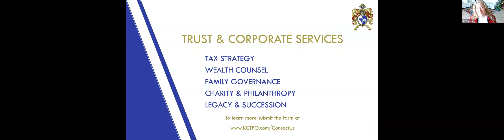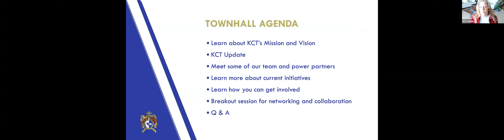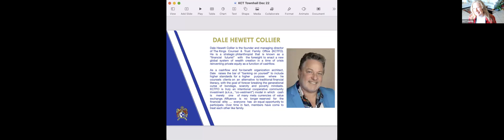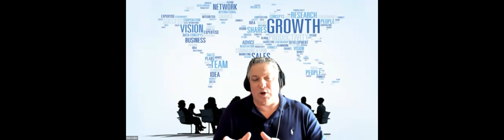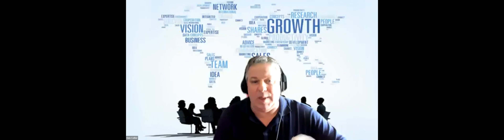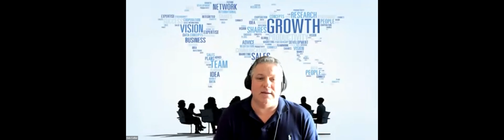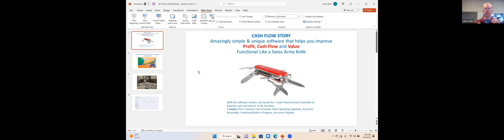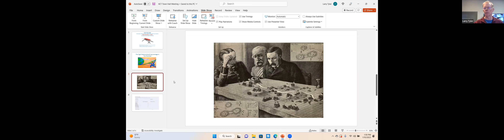Level Up Your Life in 2023: Discover How to Show Up as Your Best Self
Discover how to show up as your best self in 2023 with the help of King Counsel & Trust (KCT). Instead of making New Year's resolutions that are often abandoned by the end of January, KCT encourages you to focus on becoming a better human being and helping those in need. The proprietary iMap alignment solution guides you on a journey to find compatible relationships and opportunities that align with your passions and purpose. Join KCT and find your divine purpose worth pursuing in the new year.